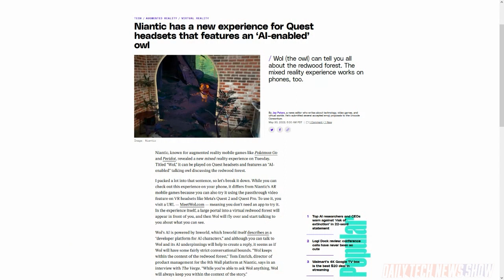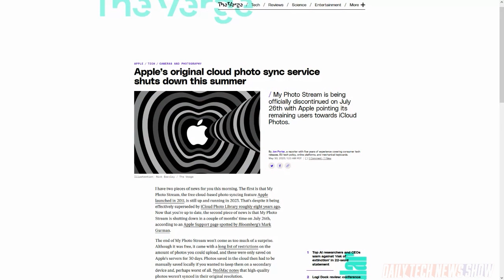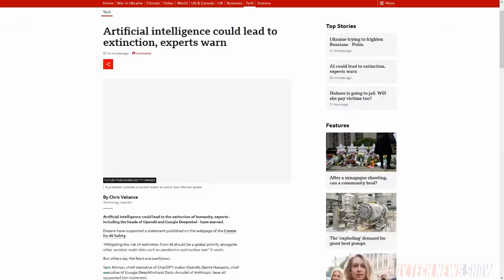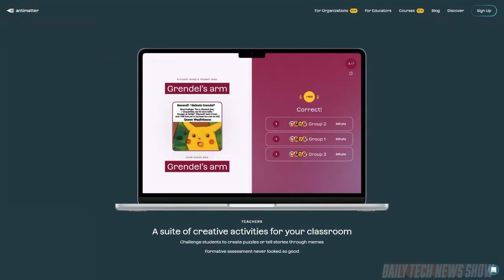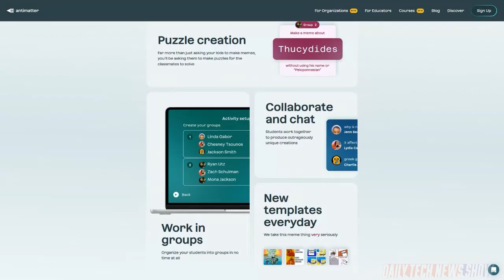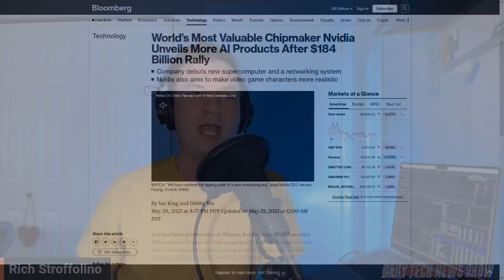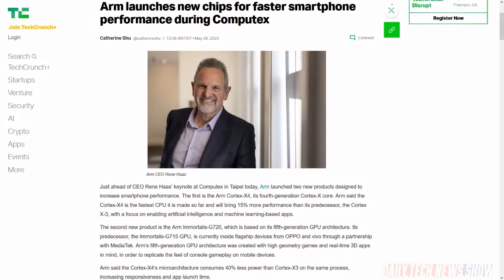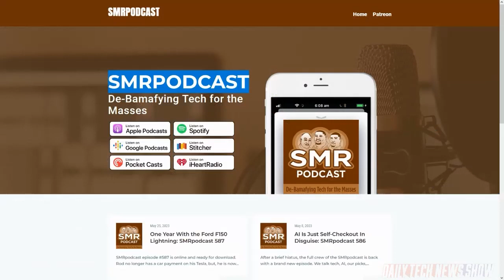Teacher, What Do You Meme? - DTNS 4530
We check out the latest announcements from the COMPUTEX trade show in Taipei, Taiwan including Nvidia’s trillion dollar valuation. TechCrunch’s Amanda Silberling highlighted a new edtech startup called Antimatter that’s trying to turn this on its head by turning memes into learning tools. And could AI herald the extinction of the human race? Some AI researchers believe so. But what do we think?

Starring Rich Stroffolino, Chris Ashley, Roger Chang, Joe.

Today’s guest:
Chris Ashley

Next guest:
Scott Johnson